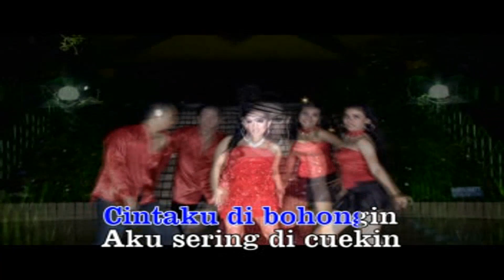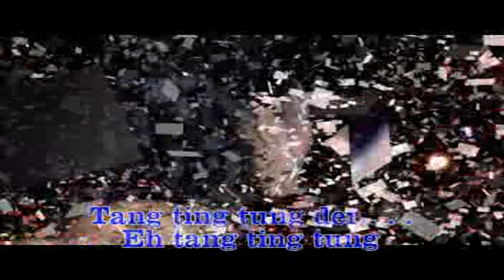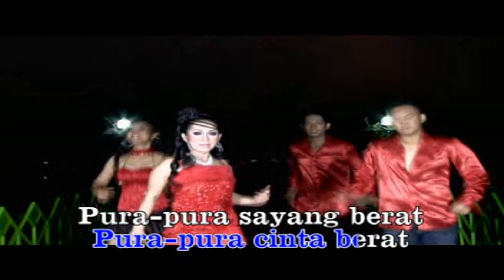Nova Shagara - Bohong (Original VCD Karaoke HD)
Title : Bohong
Voc : Nova Shagara
Cipt : Ririn S
Arr : Hendro Semarang
Video Klip : Jojo Klip
Album : Album Dahsyat Nova Shagara
Produksi : Chika Record
Distributor : SSM Record / Cv. Suara Sentosa Mandiri
Release : 2012

Playlist Full Album Dahsyat Nova Shagara